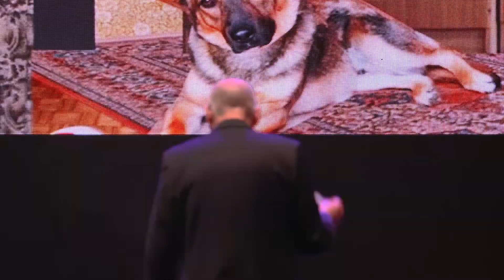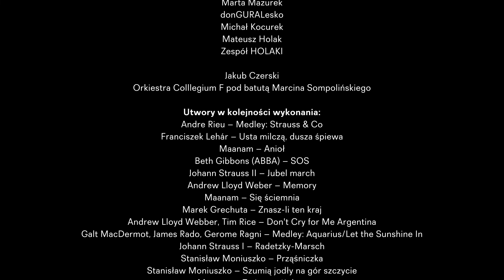premiera OPERETTA! ŻYJESZ W MATRIXIE / Malta Festival Poznań 2019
W 2019 roku finałowy koncert festiwalu Operetta! Żyjesz w matrixie odbył się w samym sercu Poznania, na ul. św. Marcin – w miejscu, w którym powstanie nowa siedziba Teatru Muzycznego. Koncert jest połączeniem operetkowo-musicalowej klasyki ze współczesnymi utworami ABBY, Maanamu czy Portishead. Za aranżację repertuaru odpowiada w całości Mateusz Holak – muzyk gitarowy zespołu Kumka Olik i hiphopowego duetu Małe Miasta. Utwory wykonała Orkiestra Collegium F pod batutą Marcina Sompolińskiego oraz artyści związani obecnie lub w przeszłości z poznańską sceną muzyczną, m.in. Justyna Szafran, Michał Kocurek, Marta Mazurek, donGURALesko, Andrzej Donarski, Emose Katarzyna Uhunmwangho i sam Mateusz Holak. Oprawę wizualną koncertu stworzyły kolaże Alicji Białej wykonane do antologii wierszy Marcina Świetlickiego Polska (wiązanka pieśni patriotycznych). Są to kolaże przedstawiające osoby ze świata polityki, kultury i telewizji, m.in. Jarosława Kaczyńskiego w pelerynce z orzełkiem, na którego polują nagie kobiety-rekiny. Jedna z grafik, na której znalazły się kobiety w tradycyjnych staropolskich strojach na tle blaszanego kontenera z graffiti „Żyjesz w matrixie” stał się nie tylko wizualną zapowiedzią maltańskiego koncertu, ale także tytułem wydarzenia.